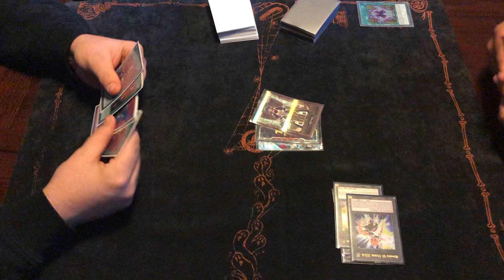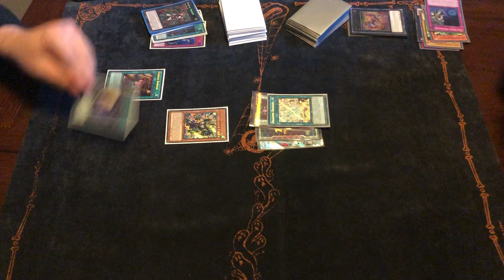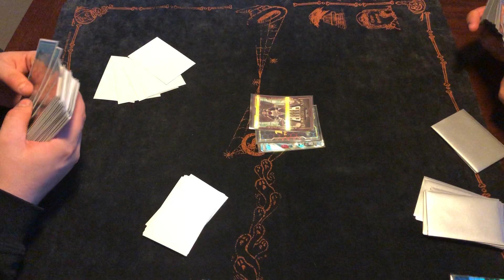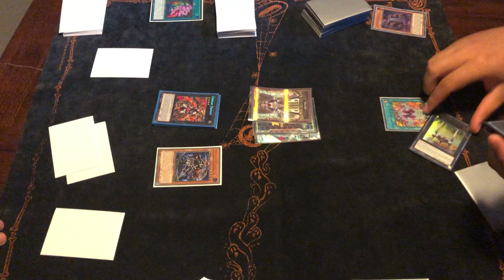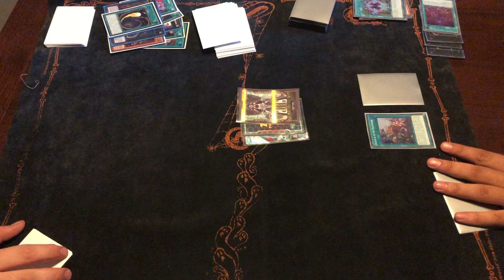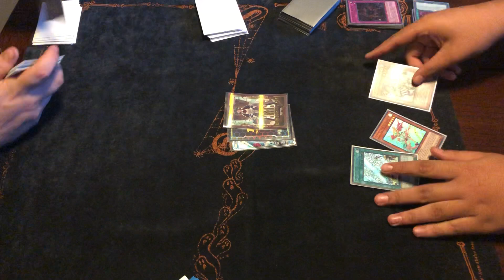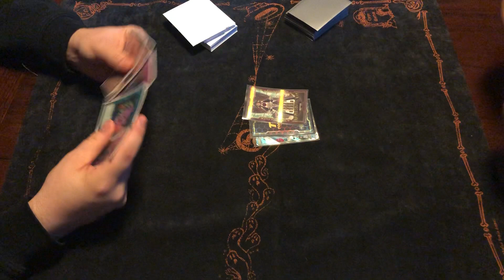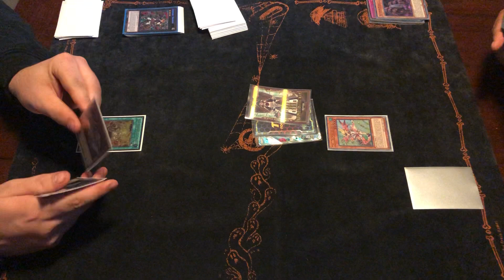Friendly match!!! Dragma Zoo (Simon)VS Numeron Draco(Moose) Match 2